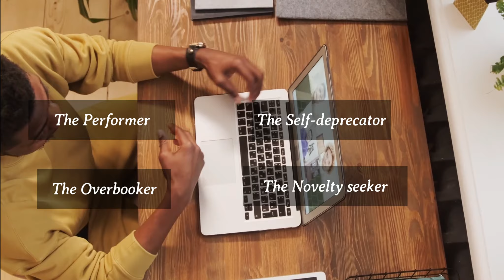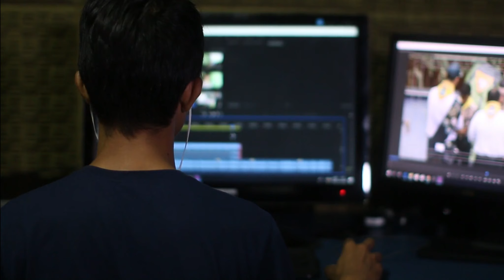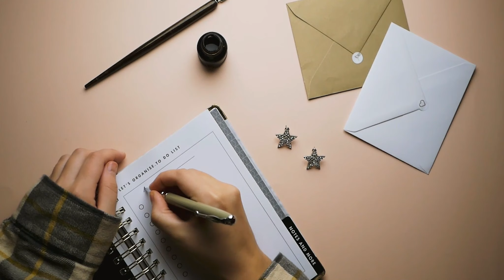How to avoid Procrastination Permanently! How to Stop Procrastinating. Overcome laziness.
In today’s video, we have an incredible topic that affects all of us at some point in our lives. We're going to uncover the secret behind procrastination!

Procrastination is like an invisible wall standing between you and your success, whispering sweet excuses in your ear.
But the thing - procrastination is not invincible! By recognizing the triggers and underlying causes, we can start breaking this cycle.
First let’s understand the Psychology of Procrastination
 Procrastination  is a sneaky little monster that lurks in the shadows of our minds.

The first step in defeating it is understanding its roots.
It turns out that procrastination often stems from a fear of failure or perfectionism.
Yes, that's right – our fear of not being good enough holds us back from taking action.
We set such high standards for ourselves that it becomes easier to avoid doing something altogether than risk falling short.
But guess what? Failure is a natural part of growth, and no one has ever achieved greatness without a few bumps along the way.

There are four main types of procrastinators, -
the performer, the self-deprecator, the over booker, and the novelty seeker.

- Wisdom & Beyond + Quotes - Warren Buffett - Ten Advice for Financial Success, Lessons to learn from Billionaire Warren Buffett.
- Wisdom & Beyond + Quotes - TEN Jeff Bezos Secret on Becoming RICH , Lessons from Jeff Bezos on Becoming Successful.